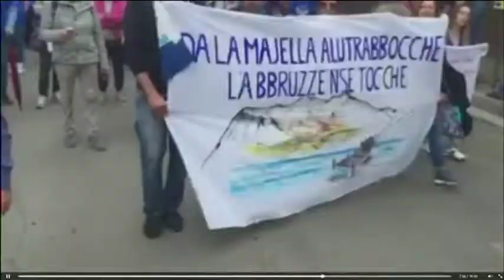Mazzocca No Ombrina dal tar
Grande successo per la manifestazione di protesta contro la petrolizzazione in Abruzzo svoltasi sabato a Lanciano. Oggi a parlare è l'assessore regionale all'ambiente che promette battaglia in tribunale per fermare il decreto sblocca Italia.